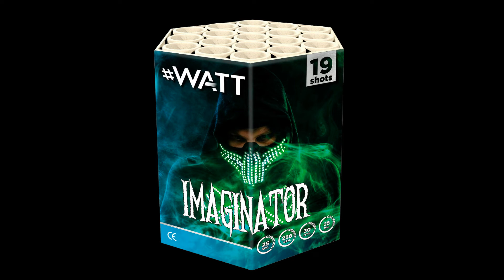Imaginator | WATT | VOLT! Fireworks Deutschland | 1016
WATT FIREWORKS BATTERIEN

1016 Imaginator
Verpackung: 6/1
Schuss: 19
Kaliber: 25 mm
NEM: 257 gramm
Cat: 2

Prijs / UVP : € 13,99